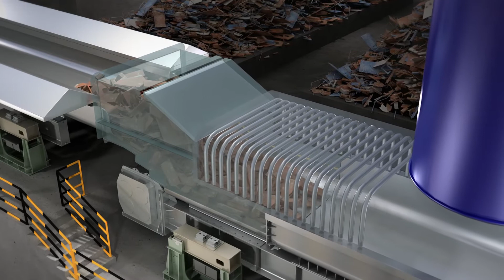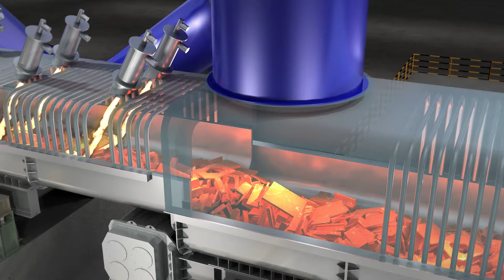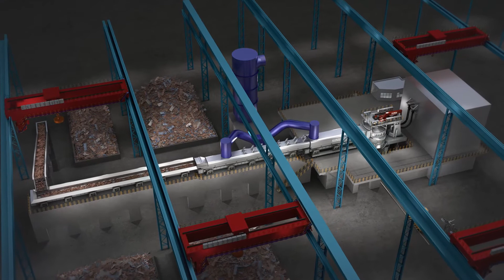Electric Arc Furnace-CISDI AutoARC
Xi'an Electric Furnace Institute Co., Ltd. (hereinafter EFI for short) recommends advanced and reasonable technological process and supporting equipment configuration, advanced, reliable and mature technical proposal. The equipment and instruments that EFI provides can ensure its integrity, easy operation and convenient maintenance.